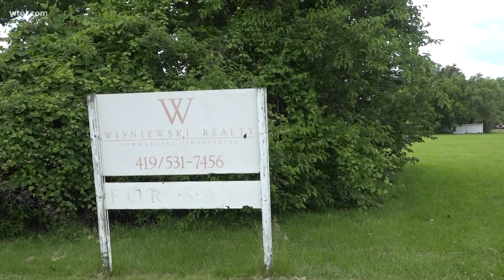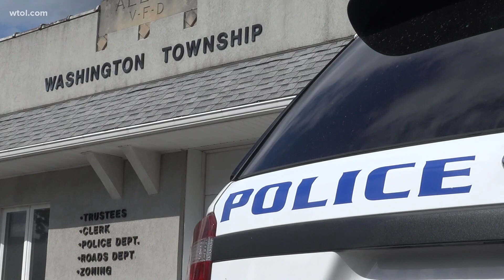Neighbors, trustees debate future of Washington Township police department building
There's a hot-button issue in Washington Township with tens of thousands of dollars on the table.

The police department says its current building is obsolete and in bad shape. But getting a new one is far from a done deal.

The debate concerns a piece of vacant land near Shoreland Ave. and Summit St., which Washington Township trustees are considering buying and building a new town hall on. But that idea has met some resistance.